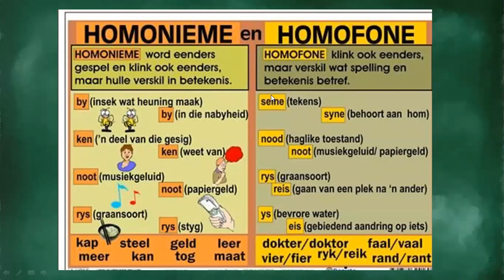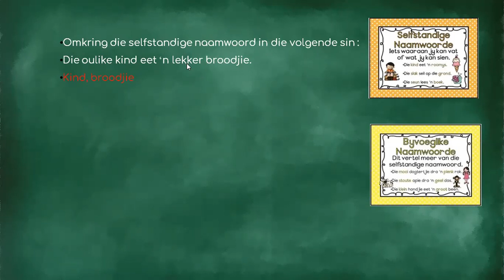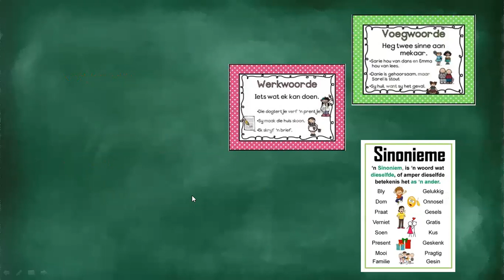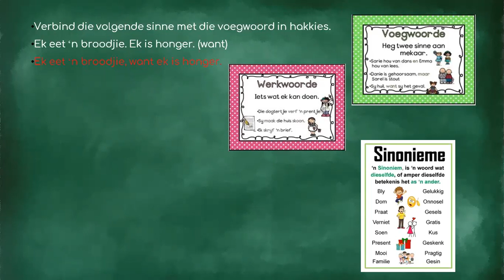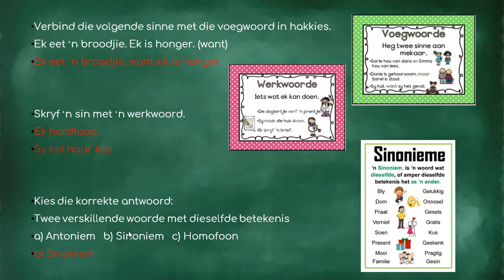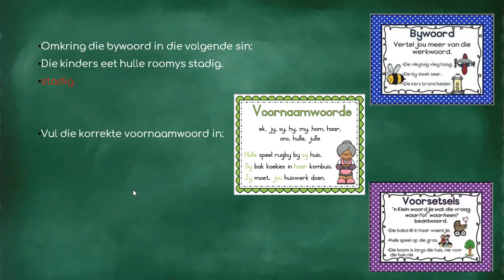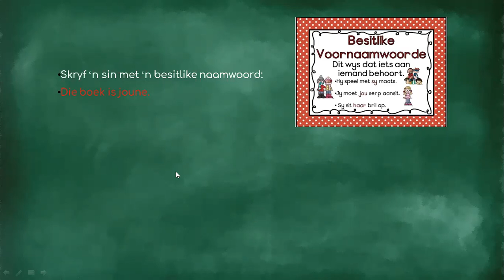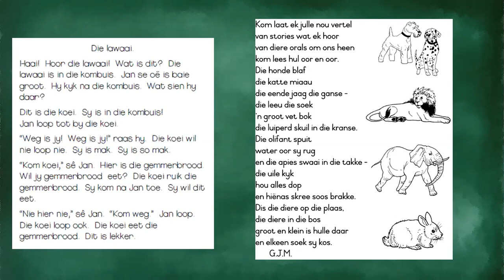Grade 6 - Afrikaans FAL | 20 July 2020 | Hersiening